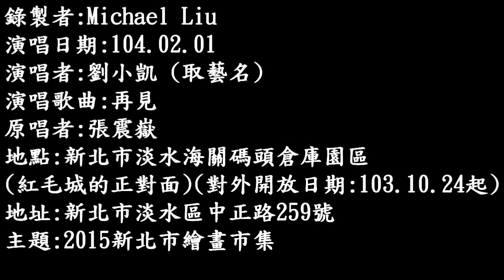104年2月1日劉小凱於淡水演唱：再見 (張震嶽版本)(720P)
104年2月1日劉小凱於淡水演唱：再見 (張震嶽版本)(720P)